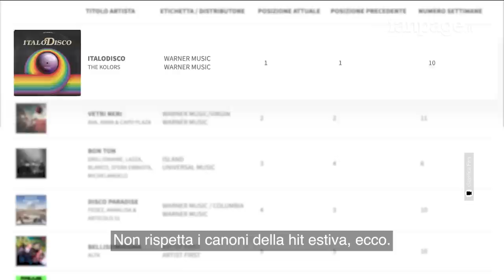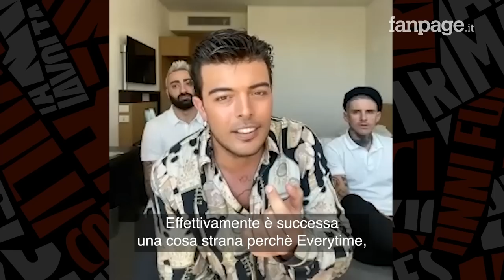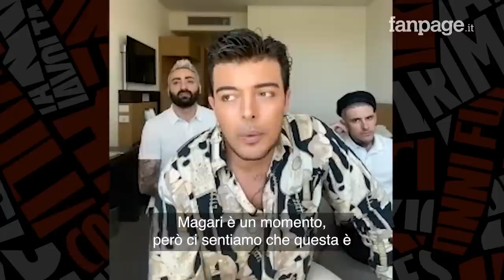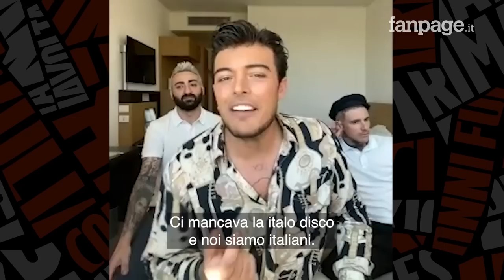I The Kolors spiegano come nasce Italodisco: "È il nostro primo successo internazionale"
I The Kolors hanno conquistato l'estate italiana grazie a Italodisco, canzone che da mesi, ormai, è in testa alle classifiche Fimi e radiofoniche. Un ritorno che segna un importante mattone nella carriera della band capitanata da Stash, che a Fanpage.it spiega come è nata questa canzone, e quanto sia diventata un successo anche oltre i confini italiani. La band, che ha firmato qualche mese fa con Warner, si appresta a pubblicare il nuovo album e si gode questo successo probabilmente inaspettato nei numeri che sta avendo.

Intervista di Francesco Raiola
Montaggio: Laura Ferloni